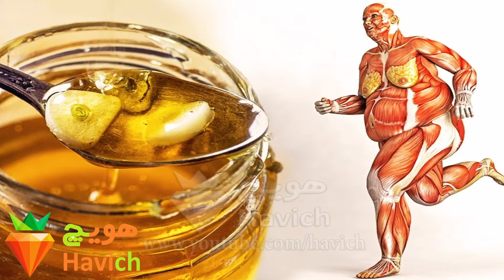اگر هر روز عسل بخورید چه اتفاقی در بدن شما روی خواهد داد؟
عسل مملو از خواص و مواد مغذی است و همه آن را به عنوان یک ماده جادویی برای سلامت می‌شناسیم.

عسل حاوی آنتی‌اکسیدان است، از این رو مصرف آن برای سلامت قلب و عروق مفید است. این ماده شیرین طبیعی به سلامت پوست کمک می‌کند و ضد پیری است. در قدیم هر دارویی را با عسل مخلوط می‌کردند، زیرا خاصیت بهبود بخشی داروها را چند برابر می‌کرده و امروزه هم از آن در بسیاری از محصولات آرایشی و بهداشتی استفاده می کنند.

با این توصیحات، در ادامه این مطلب به شما خواهیم گفت که اگر هر روز عسل میل کنید، چه تغییراتی در بدنتان روی خواهد داد. تا انتهای مطلب همراهمان باشید.
هویچ
346

havich
10 تا از
top 10 farsi
10 ta az
دانستنی ها و بدانیم